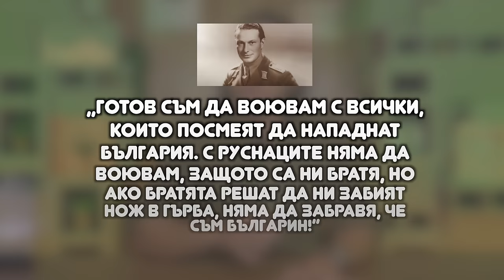Ето кога САЩ са били ПРОТИВ нас!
Англо-американските бомбардировки избиват над 2500 души. Помни и не забравяй, но се доверявай на фактите! А не на пропагандата.

❗ Създаването на тези клипове коства усилия, време и финансов ресурс. Ако искаш тяхното качество и количество да се увеличи, можеш да удариш едно рамо като:
✅ натиснеш Youtube бутона THANKS (30% от дарението отива в Youtube) Затова по-добре:
А най добре, ако:
Каузата ни е обща. Благодаря ти!